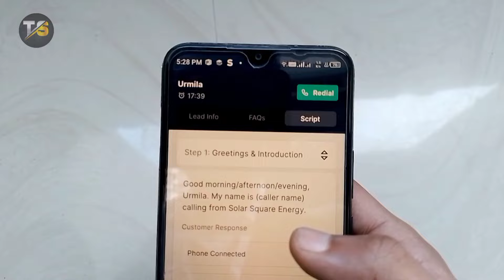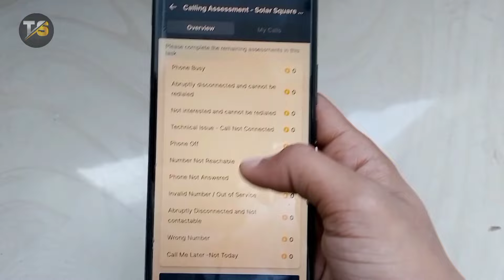How to Make Calls on Squadstack: A Step-by-Step Guide for Telecalling jobs - Earn upto ₹1,000/Day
How to Make Calls on Squadstack: A Step-by-Step Guide for Telecalling Jobs

Earphone I use for Telecalling Job:

In this video, learn how to effectively make calls on Squadstack, the app for work from home telecalling jobs. Discover the step-by-step process for completing tests and mock calls to land telecalling jobs through Squadstack. Get all the tips and tricks to succeed as a telecaller on Squadstack and start earning from the comfort of your home. Watch now to take your telecalling skills to the next level with Squadstack.

telecaller needed
parting job
latest vacancies
recent recruitment
new vacancy 2023
Earn upto  ₹1,000/Day
part time work from
hiring
futwork app
squadstack